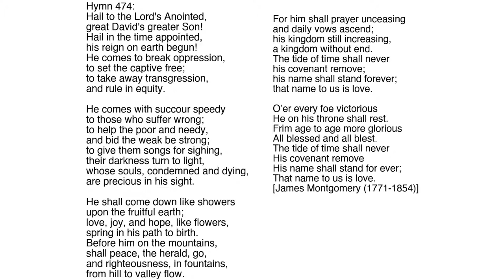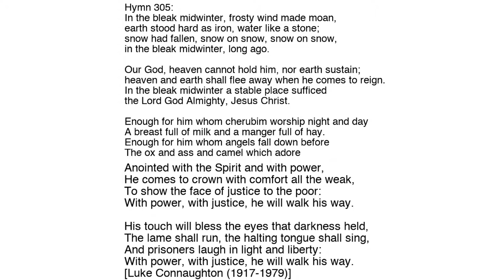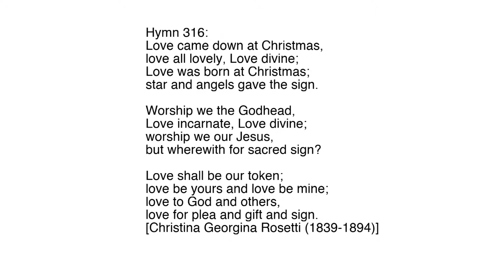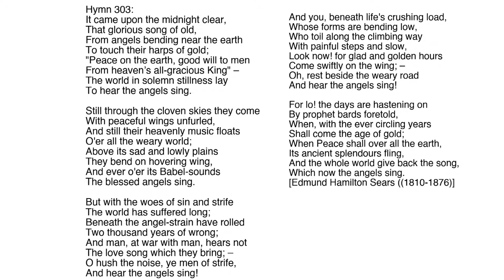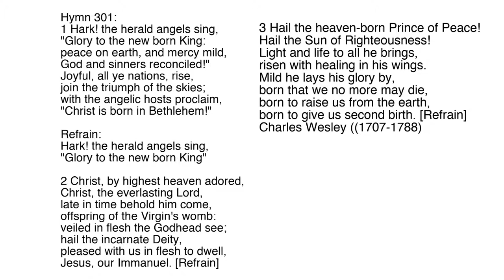Holy Trinity St Andrews Sunday Service December 12th